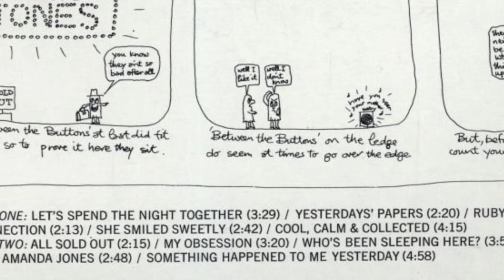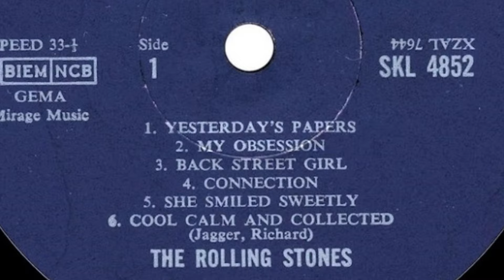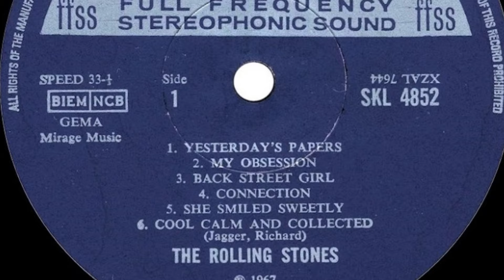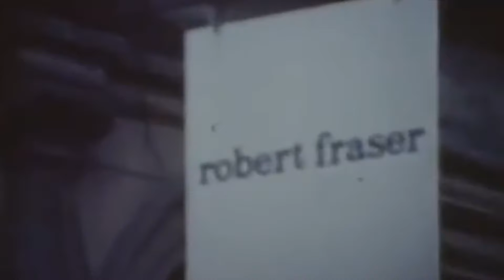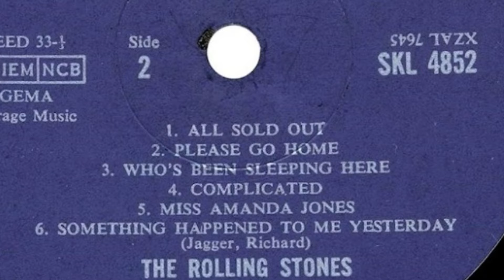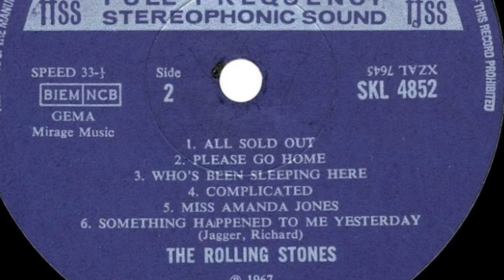The Stones in the 60’s Part 5: Between the Buttons